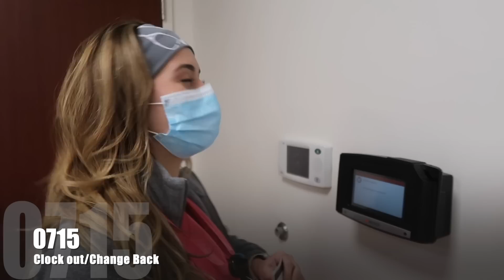DAY IN THE LIFE | Night Shift RN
I’m so happy you’re here. Here is my Day in the life as a Night Shift Pulmonary Step Down Nurse working in the COVID ICU at my hospital.

- Link to amazon Shop

- Meal Prep container

- Nurse Headband

- Camera Used